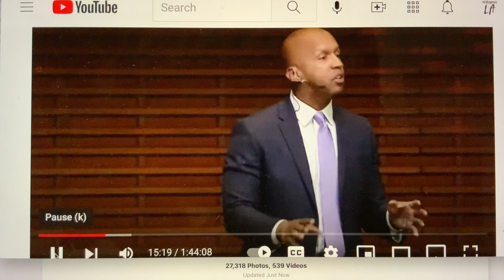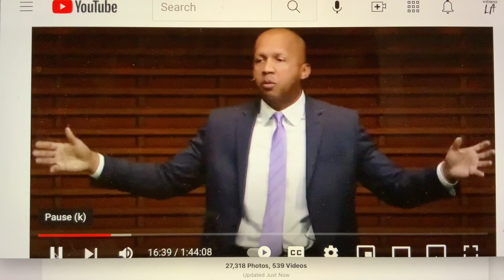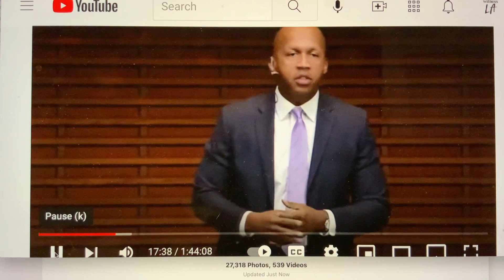Bryan Stevenson on Justice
A 3-minute clip of 2017 speech on Justice by civil rights attorney Bryan Stevenson given at Stanford University,